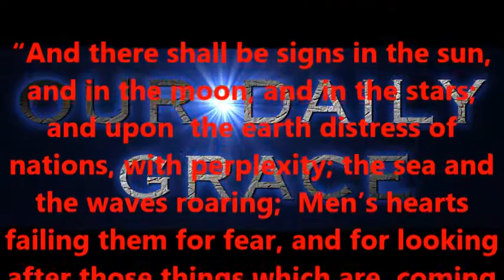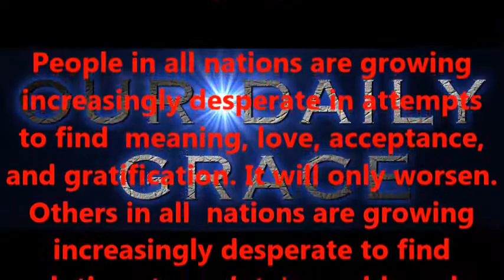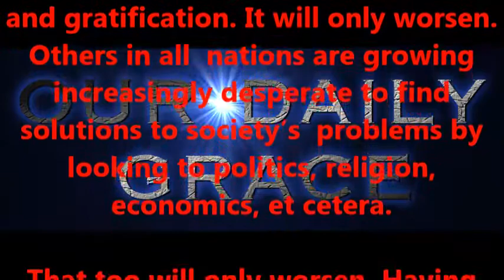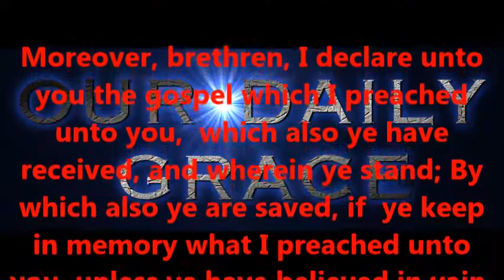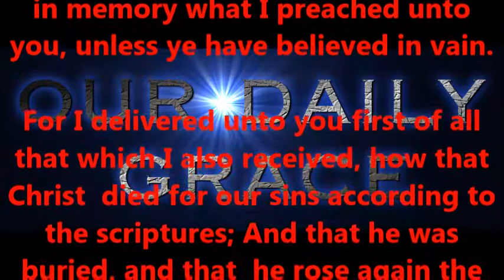Distress of Nations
Produced by,
Lonnie Martin

Written by,
Shawn Brasseaux
Lonnie Martin